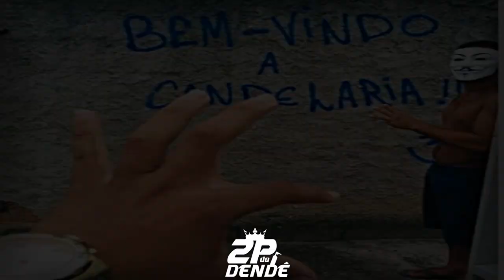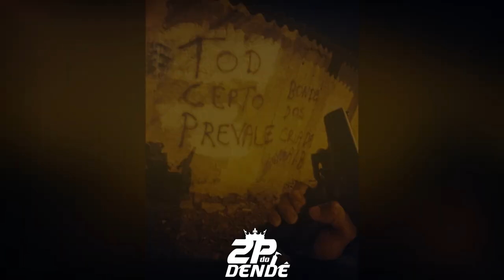MC S3 - NA AVENIDA B E O BONDE DOS TACA BALA [RELIQUIA - 2K23] ETERNAMENTE CHOCOLATE